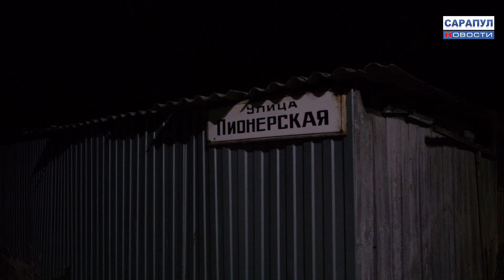В САРАПУЛЕ ПРОВОДЯТСЯ РАБОТЫ ПО ОРГАНИЗАЦИИ УЛИЧНОГО ОСВЕЩЕНИЯ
УЛИЦЫ САРАПУЛА СТАНОВЯТСЯ СВЕТЛЕЕ
Светлее и безопаснее. В городе проводятся работы по организации уличного освещения. На эти цели выделено порядка 8 млн. рублей.